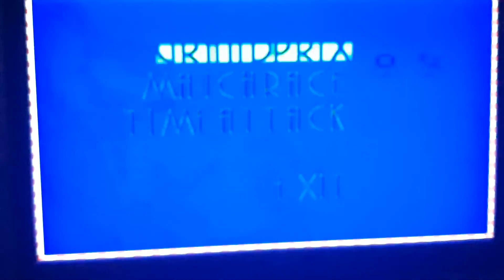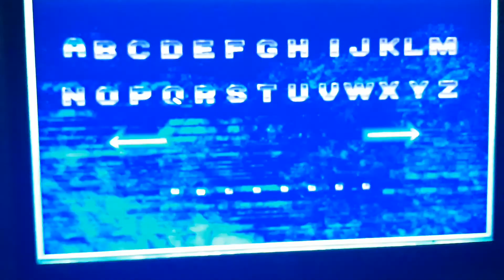SONIC ULTIMATE GENESIS COLLECTION PS3 PT 2 SONIC 3 & ECCO THE DOLPHIN II